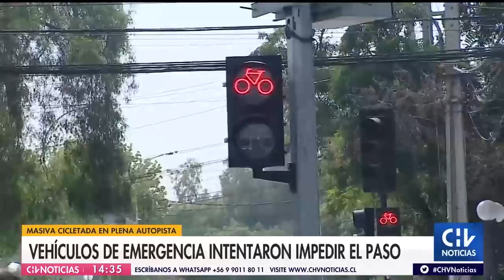Protesta de ciclistas provocó caos vial luego que les impidieran el paso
Este domingo, una masiva cicletada se registró en Providencia, como parte de sus habituales manifestaciones que buscan concientizar sobre la cultura vial que debe existir entre ciclistas y automovilistas para evitar accidentes. Sin embargo, vehículos de emergencia les impidieron el paso en la Costanera Norte, generando atoramientos y discusiones entre las personas.